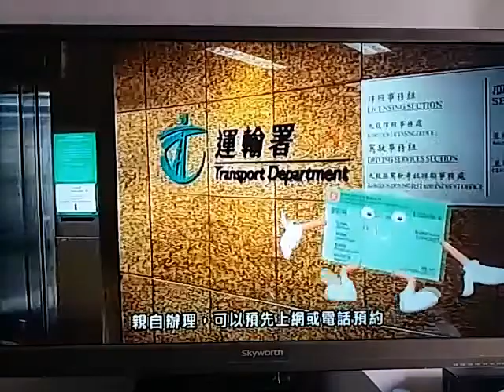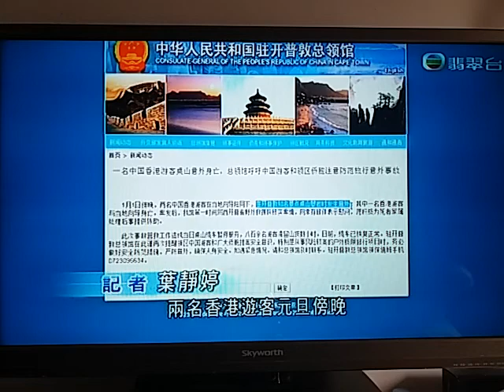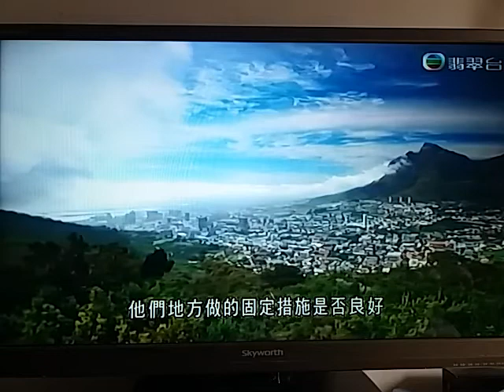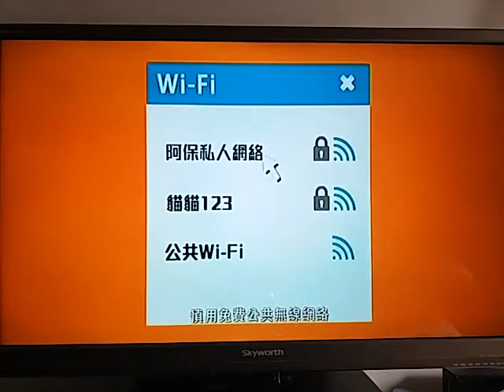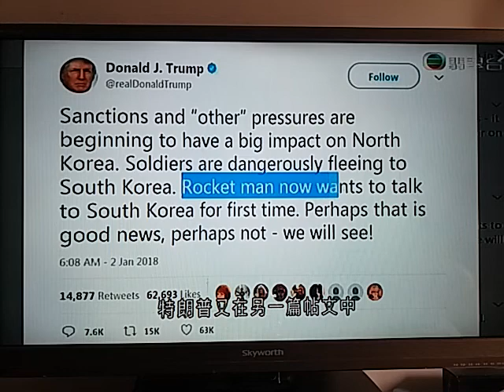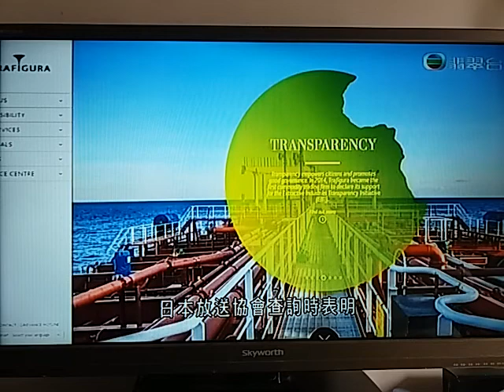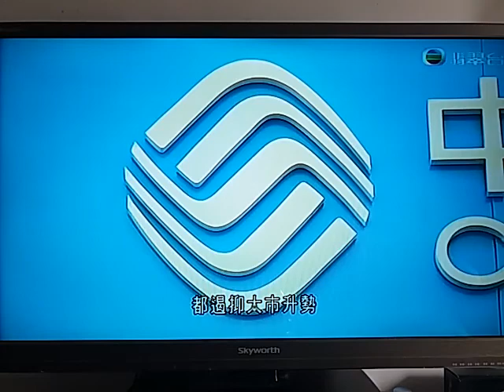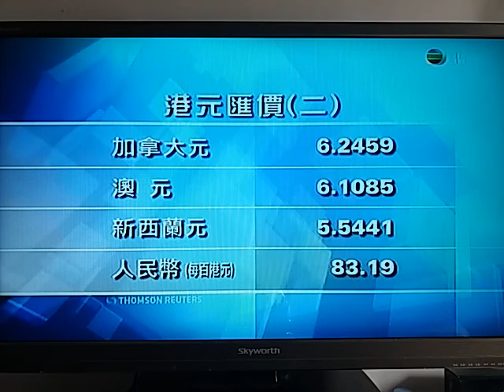20180103 學術自由、言論自由當然是大學的基石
中文大學新任校長段崇智，被問到若日後校園內再出現有關「港獨」爭議時會如何處理，段崇智表示，希望各界可理性和平地捍衛學術、言論自由。

中文大學校長段崇智指︰「我是土生土長的香港仔，很久以前我是小孩時，已經來過中文大學校址參觀過。想不到幾十年後，能夠來到我在腦海中，時時夢想到一個很美麗的一個環境，做了一個領導人，所以真的非常榮幸。學術自由、言論自由當然是大學的基石，是我們的核心價值，所以這個我們一定會鞏固這些核心價值。但我亦很希望大家在討論言論自由、學術自由時，要有理性和平的方法討論。」

美國傳媒披露一份中國對於北韓問題立場的官方文件，指中方未有要求北韓放棄核武，與中方公開的立場不同。另外對於北韓有意與南韓對話，美國表示不會認真看待。

美國傳媒《華盛頓自由燈塔》披露一份中共中央辦公廳去年九月發出的機密文件，顯示中方不要求北韓立即放棄核武。只要北韓承諾不再核試，中方會增加資金和軍事援助，包括提供中短程彈道導彈、子母彈等高端軍事科學技術。

文件說，基於北韓所處政治戰略位地無可替代，中方會不惜一切代價，捍衛北韓領土完整以及保障北韓政權穩定和延續。報道又指，文件與中方要求朝鮮半島無核化的公開立場不同，中方未回應相關報道。

對於北韓領袖金正恩願意和南韓對話，美國表明北韓一日不放棄核武，美國都不會認真看待任何會談。

美國駐聯合國大使黑利表示︰「我們不會認真看待這些會談，如果他們不採取行動廢除北韓所有核武。我們認為需要讓他們停止核武，現在就要停止。那麼北韓就可以與任何所想的人會談，但美國不會承認或認可，直至他(北韓)同意廢除他們擁有的核武。」

黑利又表示有報道指北韓可能再次核試，她警告美國會採取更強硬措施回應。

美國總統特朗普星期二就在社交網站發文表示，制裁和其他施壓措施，對北韓開始產生重大影響。近期又有北韓士兵冒險逃到南韓，對於金正恩願意與南韓對話，特朗普表示是否好消息，相信日後就會知曉。

南北韓近日關係好轉，金正恩在元旦新年賀詞釋出善意，表示願意和南韓對話，又樂意派北韓選手參加平昌冬奧。

南韓總統文在寅翌日亦友善回應，歡迎金正恩講話，提議下周二兩韓代表在板門店舉行高級別會談，討論冬奧安排和改善整體關係事宜。北韓未有回應會談邀請，若成事會是南北韓兩年來首次正式高層對話。